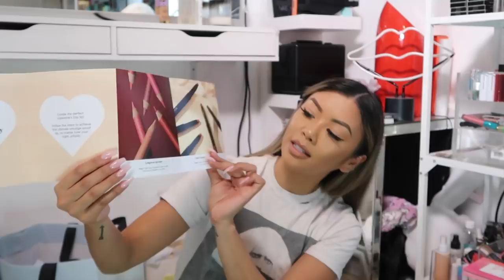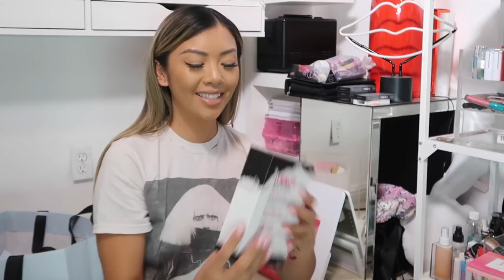BIG NEWS!! + ❁PR HAUL❁ | Liane V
Hey everyone! I have some big news that I'm just over the moon about, I can't wait to share it with you all. I'm also going to go over all the goodies I've gotten from brands recently. If you have anything you'd like me to add in a giveaway in the future let ya girl know in those comments 💖

FOLLOW LIANE V

ABOUT LIANE V

Liane V is a multiple threat musician, comedian, model, actress, and dancer with over 10 million fans worldwide across all her social media platforms. Since 2014, Liane has been in the studio diligently writing, producing and recording new music, all while shooting comedic videos in between with her squad of urban funny friends. Young, hot, talented,and hilarious, this Filipino girl amassed her first million fans within just seven months, and has over 1.7 BILLION loops on Vine to date.